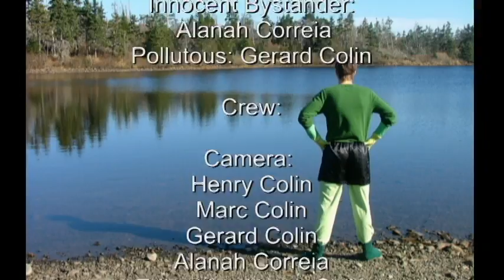Captain Green Award Winning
The Litterbug is polluting the Salt Marsh Trail! This calls for: CAPTAIN  GREEN!

Captain Greeen won second place in the 2011 Viewfinders Film Festival For Youth Green Screen Challenge!